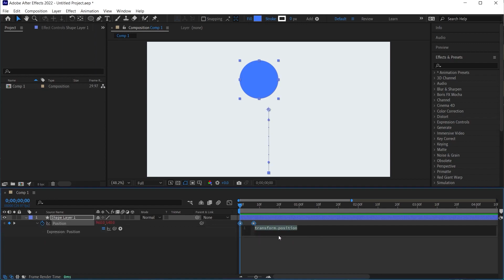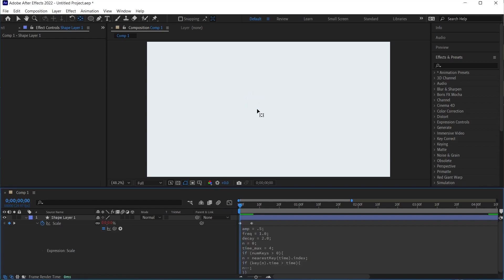CREATE BOUNCE BALL EFFECT with Expression in After Effects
After Effects Bounce Ball Effect is a great way to add some extra interest and realism to your animations. Using an expression to control the position of your layers can give you a lot of flexibility and control over your animation.